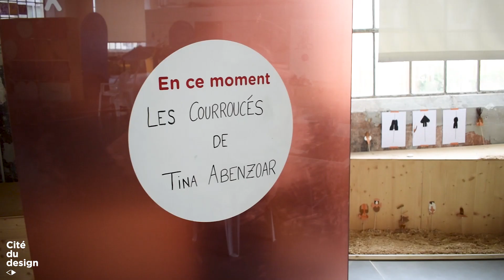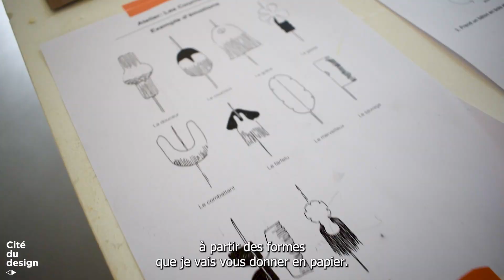Exposition « Les Courroucés » par Tina Abenzoar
Exposition « Les Courroucés » à la Cabane du design
✨ Un projet de Tina Abenzoar
📅 Du 4 avril au 25 juin 2023.

Dans le cadre du projet Cité du design 2025 porté par Saint-Étienne Métropole, les étudiants de l’École supérieure d’art et design de Saint-Étienne ont été sollicités pour apporter des idées pour la rénovation du quartier créatif de la ville. C’est ainsi que Tina Abenzoar, étudiante en 4e année de Design mention objet a décidé de créer ces formes pour habiter l’espace et interroger les habitants.

✨ La designer
En tant que designer objet, Tina Abenzoar travaille sur des formes qui racontent des histoires et viennent enchanter les lieux qui nous entourent. Elle intervient dans l’espace public, mais aussi dans l’espace privé. Avec Les Courroucés, elle prend la feuille métallique comme une feuille de papier pour la colorier, la découper et la plier, ce qui nous réconcilie avec la froideur du matériau. À son intervention plastique s'ajoutent d’autres éléments, aléatoires, naturels, extérieurs, comme le soleil, le vent, la pluie, qui viennent modifier ces formes et leur donner vie.